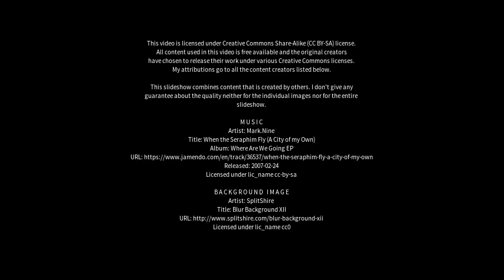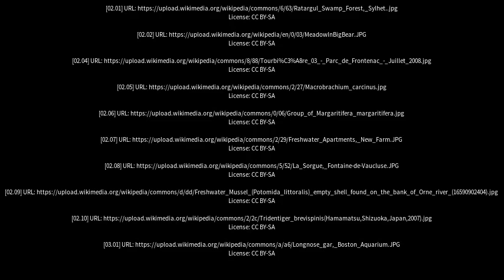Best places to visit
Best places to visit - Freshwater (Australia) Best places to visit - Slideshows from all over the world - City trips, nature pictures, etc.